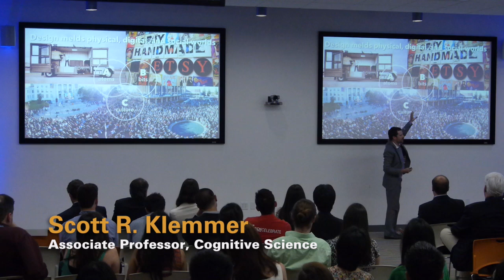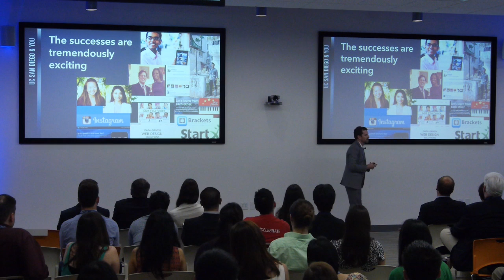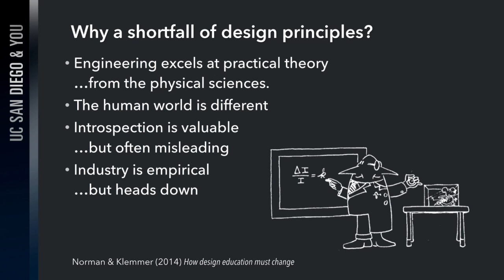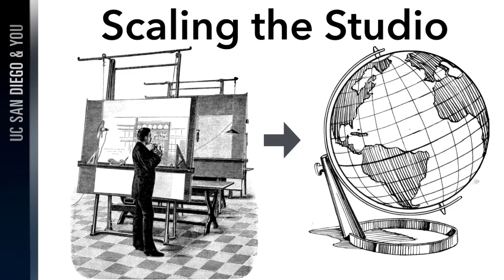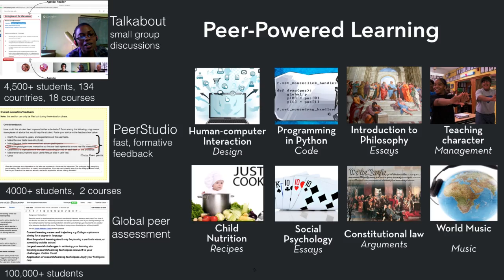UC San Diego & You: Scott Klemmer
Design Research:
A Travel Guide to the Future

Accomplished Leader of The UC San Diego Design Lab

Scott is an associate professor of Cognitive Science and Computer Science & Engineering. He is also a co-founder and associate director of the Design Lab.